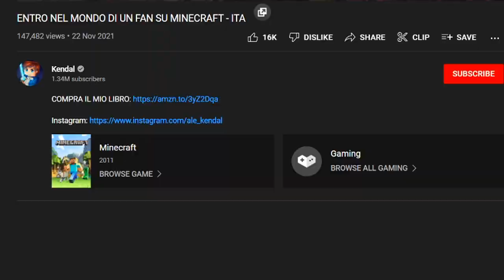Sono Finito In Un Video Di Kendal..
Diciamo che non è finita bene :(